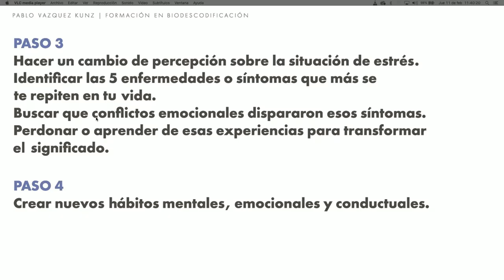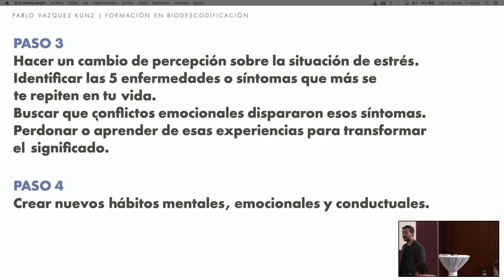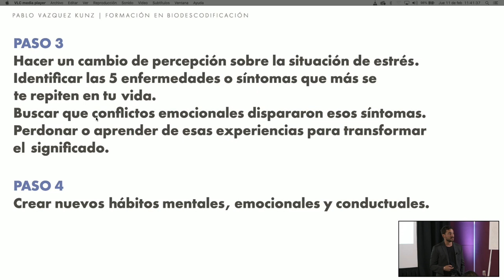💥 ¿CÓMO IDENTIFICAR UN SÍNTOMA BIOLÓGICO? 💥 | Sesión de Biodescodificación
Te comparto 7 herramientas para identificar un síntoma biológico en tu propia experiencia de vida o en la de tu acompañante en biodescodificación.

¿Cúal te pareció más interesante?

Acerca de Pablo Vazquez Kunz:

Pablo Vazquez Kunz es el instructor de Biodescodificación más importante de América.

Graduado con honores, en la carrera de psicología en la Universidad Maimónides de Buenos Aires, Pablo no se conformó con brindar terapia tradicional, y ha perseguido por años su pasión por estudiar el funcionamiento de la mente y las emociones humanas.

Es por esto, que luego obtuvo el título de Especialista en Biodescodificación otorgado por el Enric Corbera Institute, en España. Además, realizó un Master en Programación Neurolingüística y en Hipnosis Ericksoniana, certificado por la Asociación Española de PNL.

Desde que comenzó su carrera como psicólogo y biodescodificador, Pablo ha dictado numerosos cursos, seminarios y conferencias. Introduciendo a la práctica de la biodescodificación a más de 30 mil personas alrededor de todo el mundo.

Pablo tiene publicados tres libros en los últimos dos años: “Las 10 leyes de la Biodescodificación”, “La depresión como solución”, una guía para que conozcamos y usemos a nuestro favor los estados emocionales. Y “Sé tu propio Biodescodificador”, una invitación a que recuperemos nuestro poder total y recordemos que ya somos quien queremos ser.

Pablo Vazquez Kunz y su compañía Samadhi 88, tienen la misión clara de acercar a todas las personas un entrenamiento mental que les posibilite el bienestar total, llevando un mensaje profundo de amor, empoderamiento y paz.

Follow Pablo Vazquez Kunz